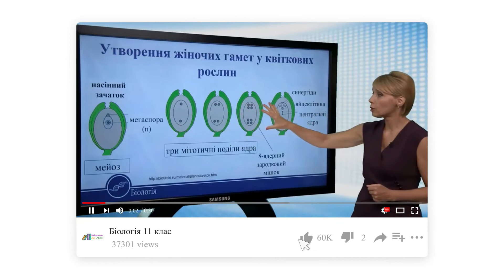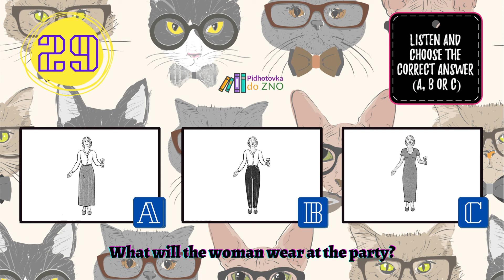Аудіювання з англійської мови. Підготовка до ЗНО/Listening Exam #29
Завдання БЕЗКОШТОВНОГО марафону підготовки до ЗНО з англійської мови 2021 Аудіювання🎵. Підготовка до аудіювання з англійської мови Зовнішнє Незалежне Оцінювання.

🔊 29 What will the woman wear at the party?
A.
B.
C.

👇 Відповідь в кінці.

Інструкція щодо виконання частини «Розуміння мови на слух»
1. Кожне завдання частини «Розуміння мови на слух» складається з інструкції, звукозапису тексту й запитань або тверджень до тексту і варіантів відповіді.
2. Перед виконанням уважно прослухайте та прочитайте інструкцію щодо виконання цих завдань.
3. Перед кожним новим завданням Ви почуєте звуковий сигнал. Для ознайомлення з питанням Ви матимете достатньо часу.
4. Звукозаписи до завдань Ви прослухаєте двічі.

😎 Розділ Аудіювання на ЗНО складається з трьох завдань різного рівня складності (від Elementary до Upper-Intermediate). Перше завдання, відповідно, найпростіше, а останнє – найскладніше. Крім того, загалом, в аудіюванні є 3–5% незнайомих слів, але вони, зазвичай, не є ключовими для розуміння або ж про їхнє значення можна здогадатися за контекстом.

А якщо ти не розумієш деякі слова, то завжди можеш увімкнути субтитри ( ⁝ → Субтитри [cc] → Анлійська) і вони полегшать сприйняття аудіо.

✔️Answer for the question: C